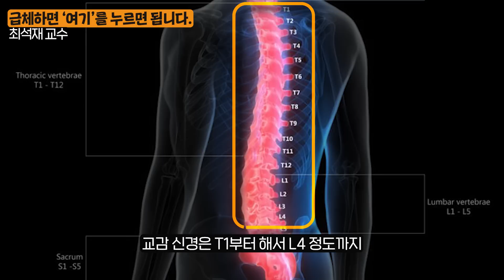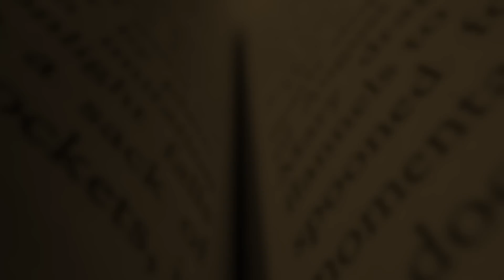일상 속 자주 발생하는 '아찔한' 사고들, 응급처치가 이렇게 중요합니다. (최석재 교수 3부)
오늘은 최석재 교수님을 모시고

정확한 응급처치에 대해 들어봤습니다.

00:00 인트로
00:20 의사들도 깜짝 놀란 일반인의 응급처치
02:11 등산가기 전에 ‘이것’은 무조건 알아두세요
04:47 부러진 이빨은 우유가 아니라 ‘여기’에 넣으세요
05:52 손가락이 잘려나갔다면 이렇게 응급처치하세요
06:52 하임리히 법도 통하지 않으면 이방법을 쓰세요
07:37 어린 아이 하임리히 법은 다릅니다.
08:39 급체하면 ‘여기’를 누르면 됩니다.
10:44 간단한 지압으로 일상 속 통증 없애는 방법
12:22 응급처치 할 때 절대 ‘이것’ 하지 마세요
14:09 응급실 의사가 깜짝 놀랐던 일들

※ 본 영상은 건강증진을 위해 만들어진 콘텐츠로서 의학적인 진료를 대신할 수 없으며,
정확한 내용은 전문의와의 상담을 통해 결정하시기 바랍니다.